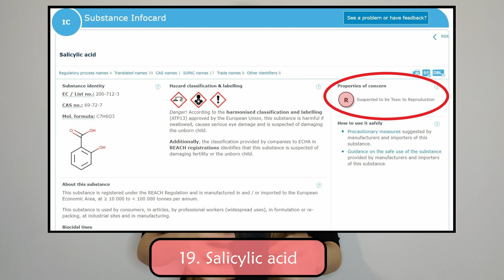Crema para piel mixta con té verde de Garnier SkinActive: 96% natural {tinycosmetics}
Me llamo Dámaris Plá (@svandw), soy farmacéutica, y en este vídeo voy a analizar la crema para piel mixta de Garnier SkinActive:
Crema hidratante matificante con té verde de Garnier

Esta crema facial es ideal para pieles mixtas que quieran matificar los brillos y ayudar a controlar el sebo de su piel, a la vez que la mantenemos hidratada. En este vídeo descubrimos todo sobre ella y analizamos sus activos para ver si realmente puede ayudar a este tipo de pieles y qué puede aportarnos en nuestra piel.

¿Se corresponderá toda la información que aparece en su etiquetado con las propiedades de sus ingredientes? ¿tiene una buena composición? ¿puede usarse en pieles sensibles? ¿es capaz de matificar la piel? ¿tiene una buena relación calidad-precio? ¿vale la pena?